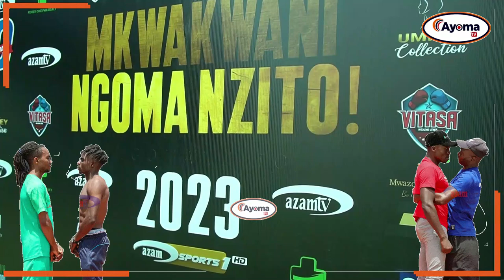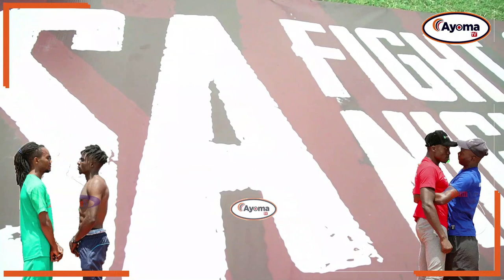KUTOKA TANGA : MAANDALIZI YA USIKU WA VITASA MKWAKWANI STADIUM YANAENDELEA | NANI KUIBUKA MSHINDI..?